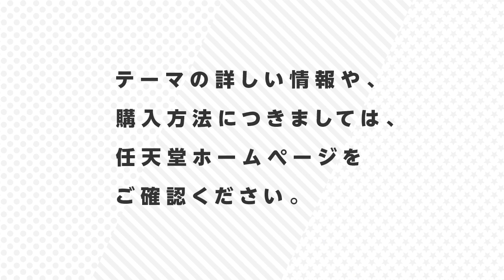ポケモン メガリザードンＸ [ニンテンドー3DS テーマ]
いろんなテーマで3DSのHOMEメニューを変える
「ポケモン メガリザードンＸ」